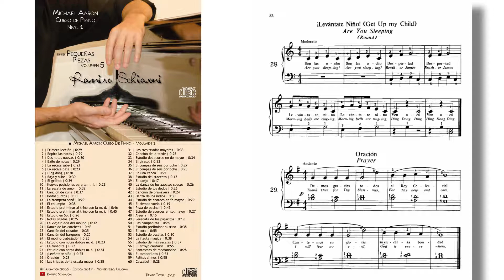Michael Aaron: Nivel 1, Pieza No. 28